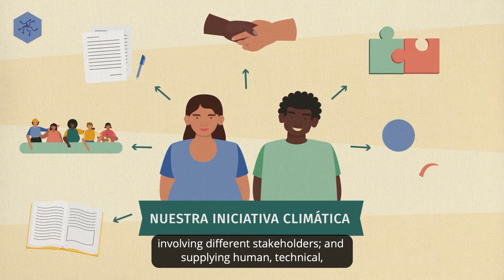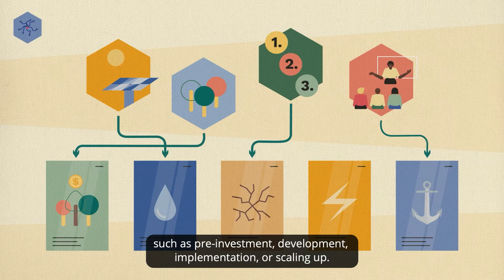Identifico fuentes de financiación